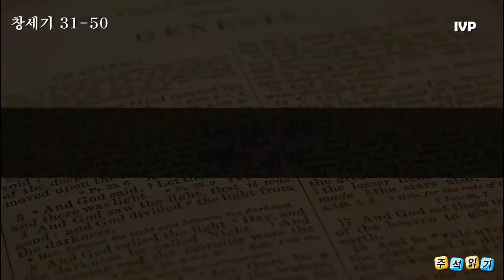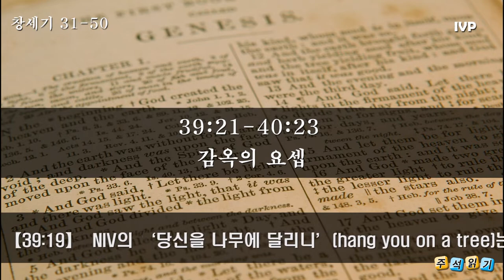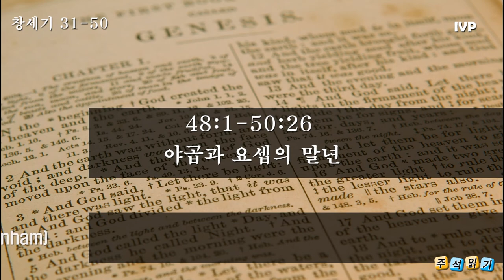IVP 창세기 성경 주석(31장부터 50장 까지)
IVP 창세기 성경 주석

31장부터 50장 까지